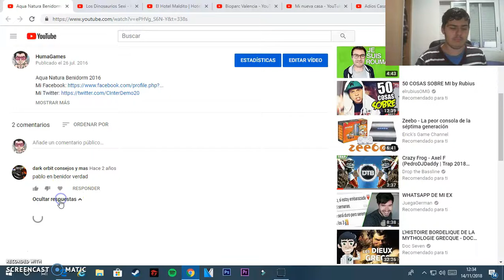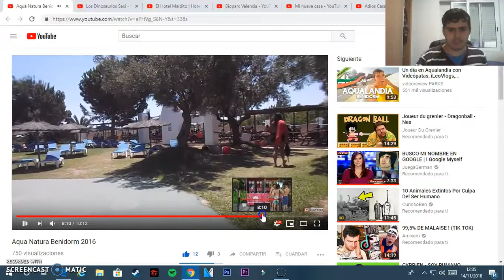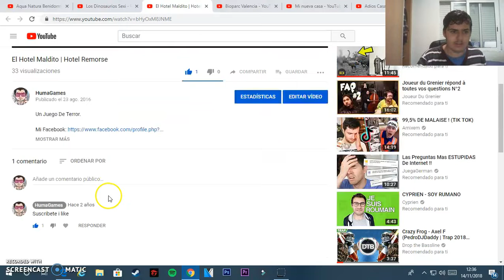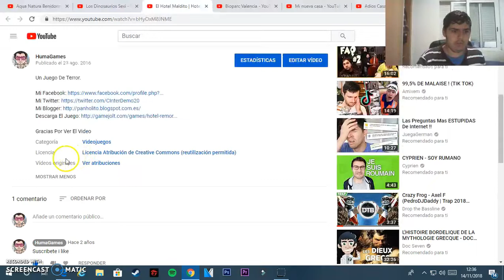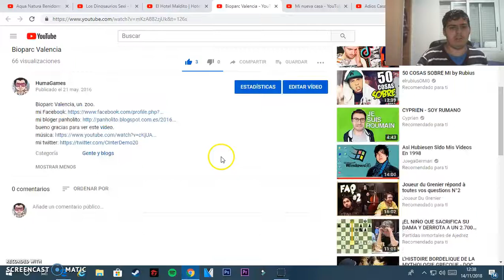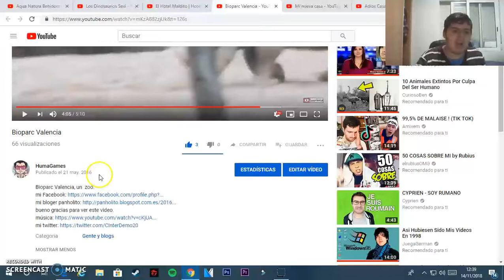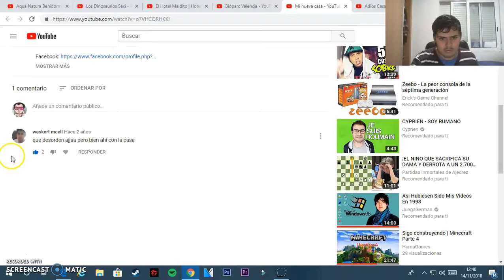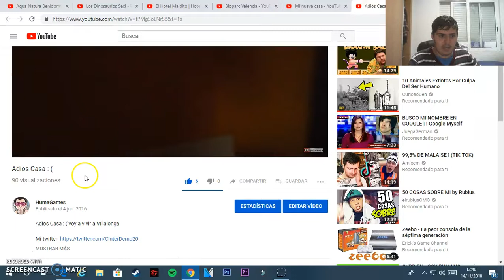Reaccionando mi viejos videos de 2016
Estoy raccionando mi viejos videos de 2016

          😎CADA QUATRE DIAS UN NUEVO VIDEO😎